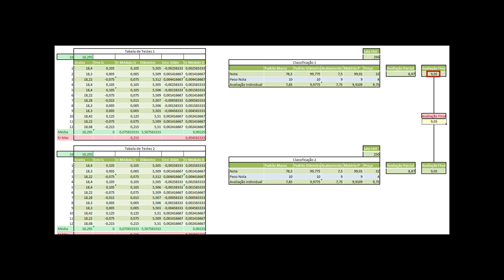Chumbos Nacionais X Importados Pellets - Chumbo AP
Continuando nossa série de comparativo de chumbos nacionais VS importados, hoje fizemos um teste que eu estava asioso para executar, até pela dificuldade de conseguir este chumbo. Desta vez comparamos um agrupamento do chumbinho AP com JSB. Confira também o comparativo metrológico neste vídeo!